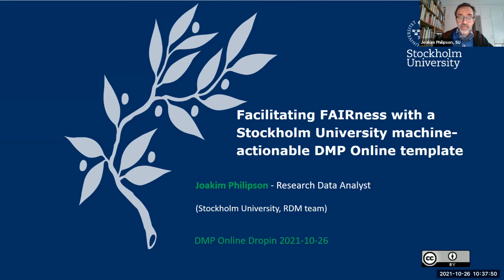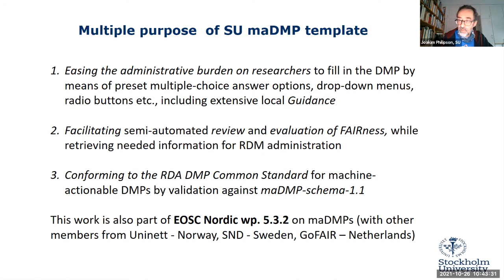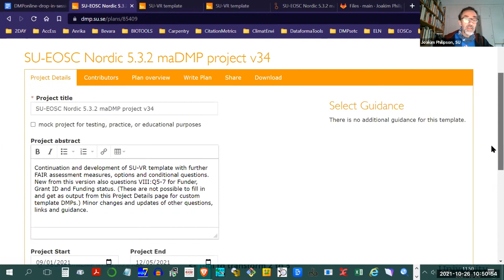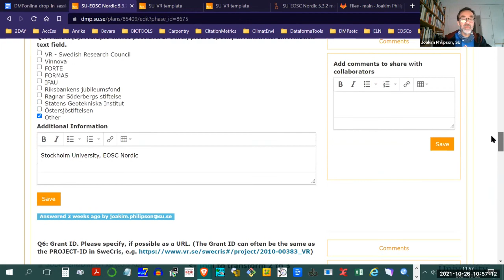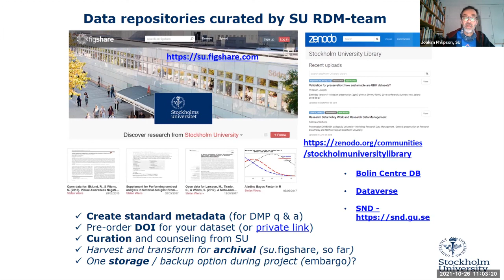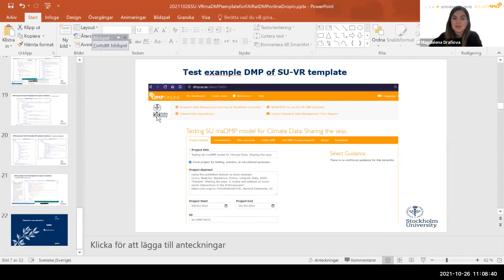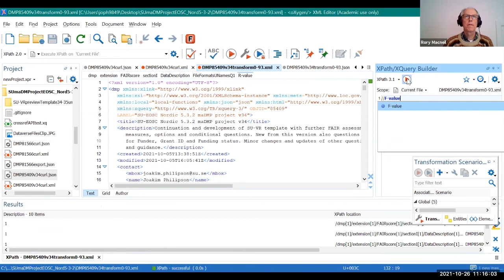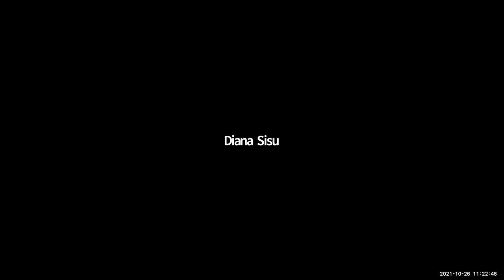DMPonline drop-in October 2021, Joakim Philipson, Stockholm University